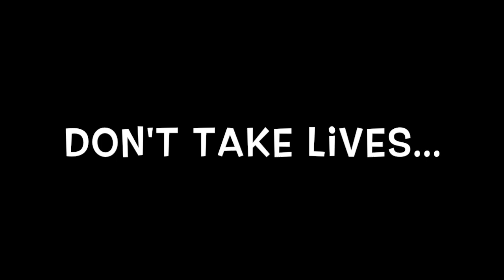Fully Raw Kristina Wears Leather/ My Response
My name is Jade and I am a plant based health and nutrition lifestyle coach from South Australia.  I am also an Animal Activist, a minimalist, I love to travel and I practice self love and gratitude. I hope that you gain information, knowledge and some delicious recipes whilst watching my Youtube channel.  I started this channel to share my inspiration for High Carb Raw Vegan living.  I follow a 100% Raw Diet and I want to share my experiences and the knowledge I have gained with you.

Jade is a plant based nutritionist, a life coach and a raw foodist. She also follows the principles of Dr Douglas Grahams program
80 10 10 as a raw vegan.

You can contact Jade for life coaching, weight loss coaching and cooked and raw plant based living and nutrition coaching. at

Adding more greens into your diet